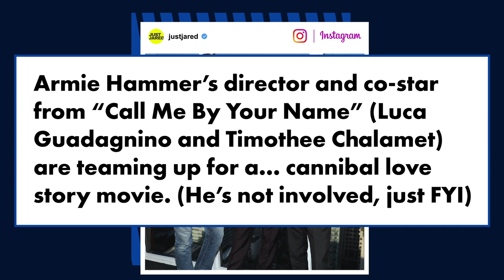Elizabeth Chambers breaks silence on Armie Hammer’s ‘cannibal’ scandal | Page Six Celebrity News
Elizabeth Chambers has finally broken her silence on estranged husband Armie Hammer’s “cannibal” scandal.

Just Jared posted photos on Instagram of “Call Me by Your Name” director Luca Guadagnino with its stars, Timothée Chalamet and Hammer, to announce Guadagnino and Chalamet’s new project — a movie about an actual cannibal.